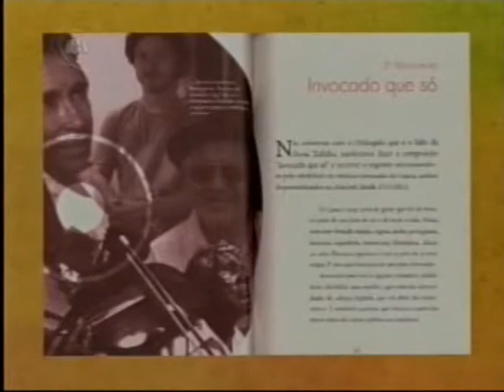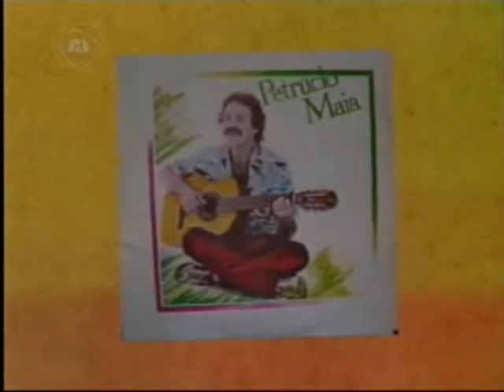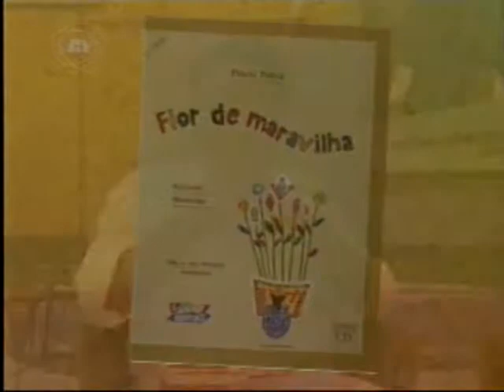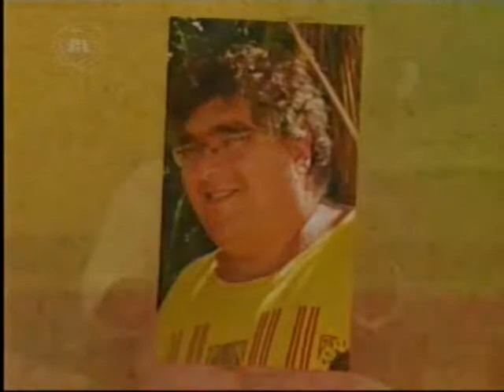Flávio Paiva fala sobre seu livro/CD "Invocado" no programa Cabeceira (TV Assembleia) - 09/02/2015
O jornalista e escritor Flávio Paiva fala sobre seu novo livro/CD "Invocado - um jeito brasileiro de ser musical" no programa Cabeceira (TV Assembleia - Fortaleza/CE).

Apresentação: Rosanni Guerra
Exibido em: 09/02/2015, às 19h30.

'Invocado - Um jeito Brasileiro de Ser Musical', traz um olhar provocante sobre a música brasileira, com ilustrações musicais de autores cearenses produzidas por André Magalhães em gravações acústicas exclusivas da banda Dona Zefinha, partituras do maestro Tarcísio José de Lima e participação especial da cantora Fanta Konatê, da África ocidental.